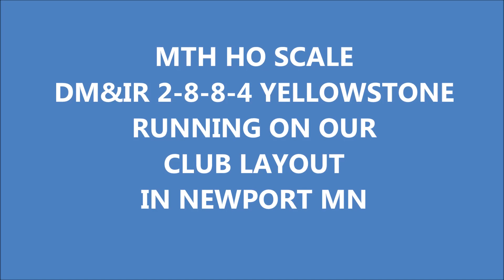MTH HO scale DM&IR Yellowstone and SD-9's on ore train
Here are a few clips of my MTH DM&IR Yellowstone running light on our club layout in Newport MN.